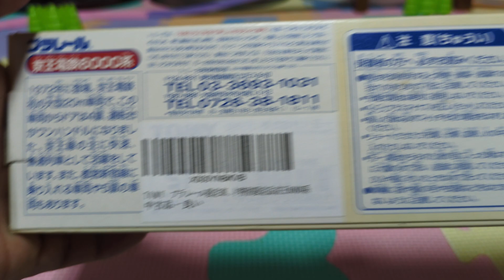状態が良い中古品、プラレール京王6000系の開封＆走行動画。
今日は、京王6000系のプラレールの紹介です。

こちらのプラレールは、3年前にアマゾンで購入した、中古のプラレールです。

京王6000系は、1972年に登場した車両で、京王電鉄の車両の中では、最も古い車両となります。

長年に渡り、京王電鉄の代表的な車両として活躍していましたが、2001年に導入された、京王9000系の登場で置き換えが進み、2011年を持って、全車両が引退となりました。

プラレールでは、2000年に製品化され、主に京王レールランドなどで限定販売されたプラレールとなります。

京王6000系のプラレールは、特別限定品として製品化された為、京王れーるランド限定で販売された商品です。

元箱には、特別限定品と京王れーるランドの文字が書かれています。

今では入手が困難なプラレールかと思いますので、かなり貴重かと思います。

中古品で購入しましたが、元箱や車両事態はかなり綺麗な状態だったので、中古品とは思えない程、かなり綺麗な状態でした。